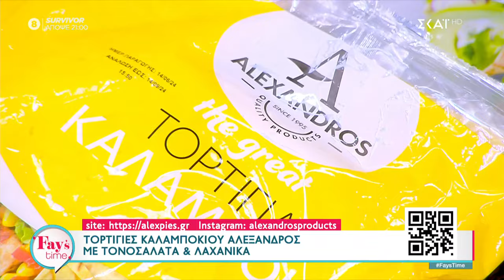Ο Δημήτρης Σκαρμούτσος φτιάχνει τορτίγιες καλαμποκιού με τονοσαλάτα & λαχανικά | 19/06/2024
Fay's Time
Η Φαίη Σκορδά επιστρέφει στον ΣΚΑΪ πιο ανανεωμένη από ποτέ, με νέο τίτλο, νέα ώρα και νέα ομάδα, Μόλις οι δείκτες του ρολογιού δείξουν 11.50 είναι «Fay’s Time»! Η δική μας Φαίη έρχεται για να μας κρατά συντροφιά καθημερινά, με υπέροχη διάθεση, πλούσια ατζέντα και πολλές εκπλήξεις! Κάθε μέρα την ίδια ώρα θα κάνουμε «Fay’s Time» και θα γινόμαστε όλοι μια παρέα! Στο πλευρό της Φαίης θα βρίσκονται, ο Λάμπρος Κωνσταντάρας με το καυστικό του χιούμορ, η Μαρία Φραγκάκη και η Μάρτζυ Λαζάρου με τα εύστοχα σχόλιά τους, ο Αλέξανδρος Κατσαρίδης με πλούσιο τηλεοπτικό ρεπορτάζ και φυσικά, ο «παλιός» της παρέας Άγγελος Βουράκης που θα μας ενημερώνει για ό,τι συμβαίνει στην επικαιρότητα.